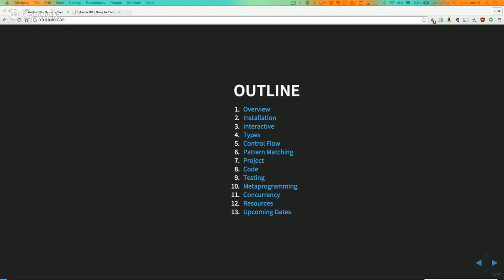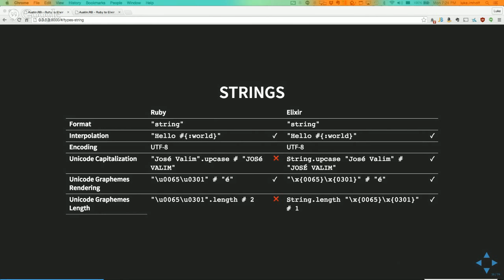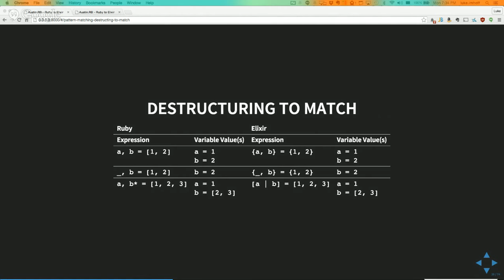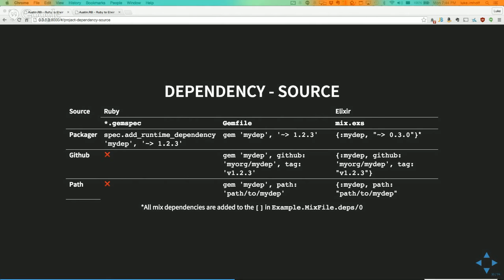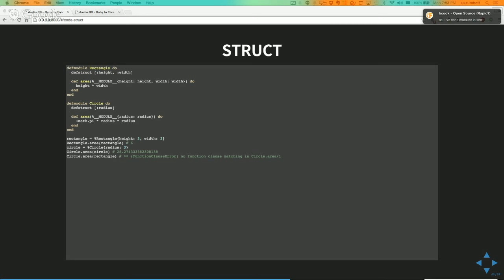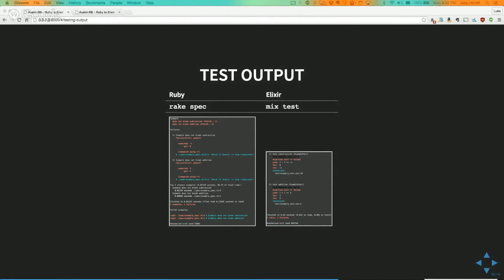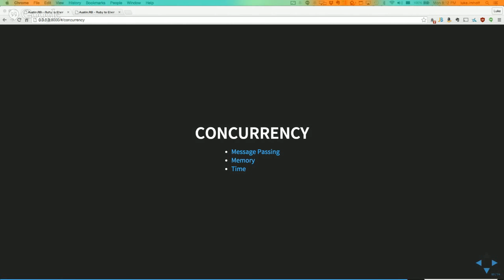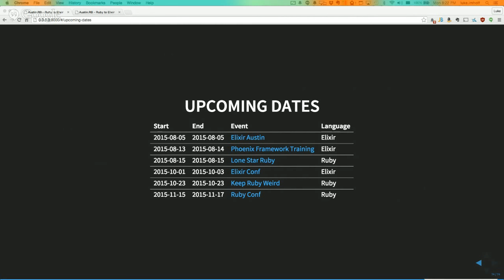Austin.RB - Ruby to Elixir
Heard about Elixir, but not sure how to translate your Ruby skills to Elixir?  You'll see side-by-side examples of Ruby and Elixir code, libraries, commands, books, screencasts, and community sites to help you quickly translate between the two languages.  You'll also learn the caveats where the translation isn't exact and how to help yourself switch from object oriented to functional thinking.  Finally, you'll see where those differences allow you to write more concurrent code using fewer resources in Elixir.

Slides (hit 's' for speaker notes, space for next slide)